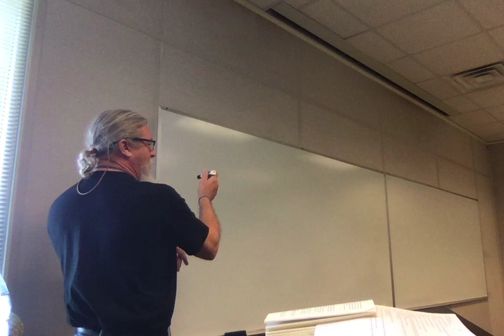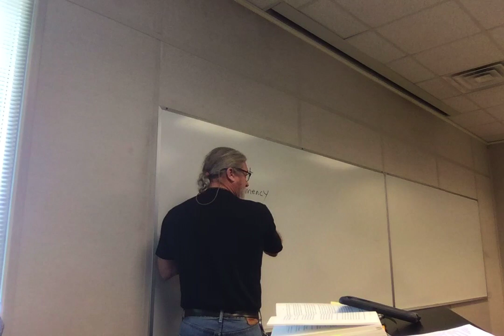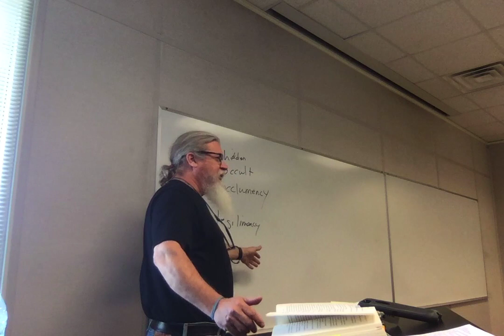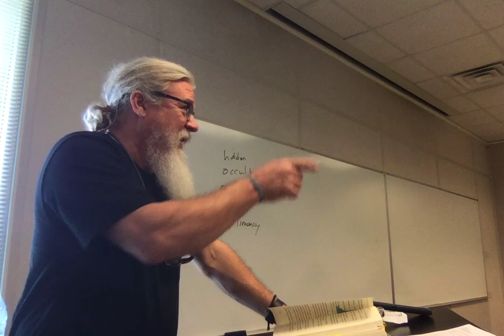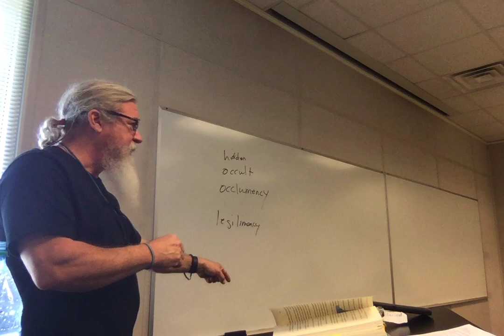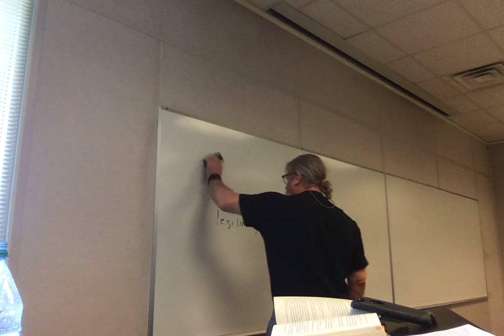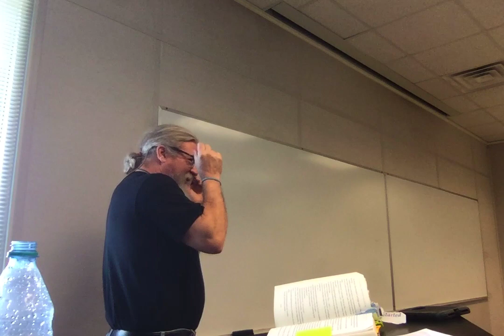ENGL 2020.006 Sp 19 Lecture 27 Order 4